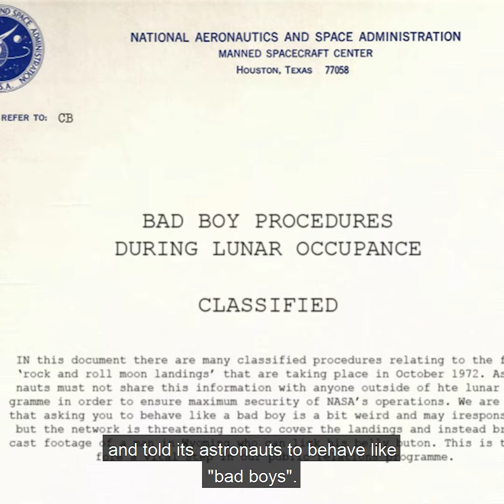NASA's Rock and Roll Moon Landing | Forgotten History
Amid decreasing interest in space travel, NASA took desperate measures to add to the entertainment of the final Apollo mission in 1972.